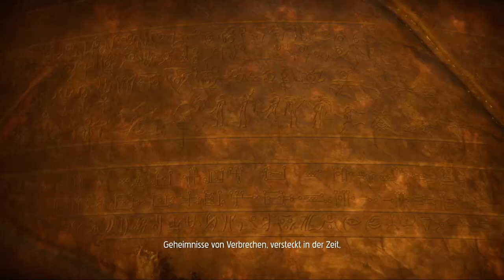Oddworld Soulstorm Gameplay Deutsch | Let´s Play | #033 - Gesucht & Gefunden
---Let´s Play Oddworld Soulstorm---

---Spielinformationen

Titel: Oddworld Soulstorm
Entwickler: Oddworld Inhabitants, Sabotage Studio, Just Add Water, Frima Studio, Fat Kraken Studios
Publisher: Oddworld Inhabitants, Microïds
Plattform: PC, PS4, PS5, Xbox One

---Eigenwerbung :D---